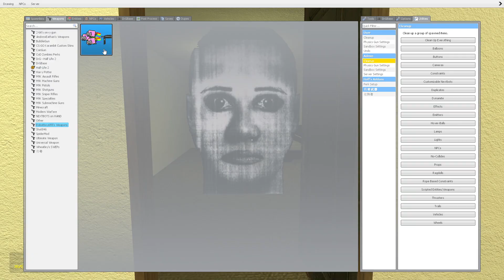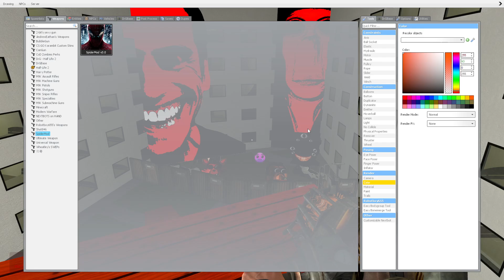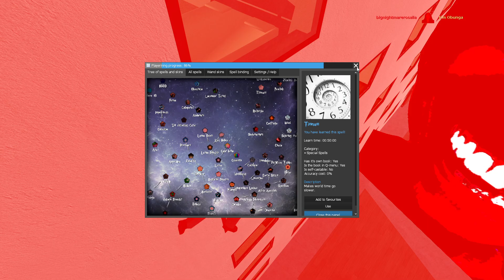Obunga Family Nextbot vs. ME in BACKROOMS in Garry's Mod!!! pt29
👘 Garry's Mod